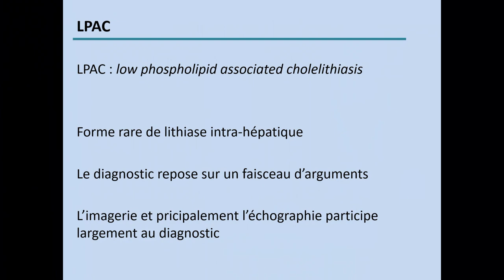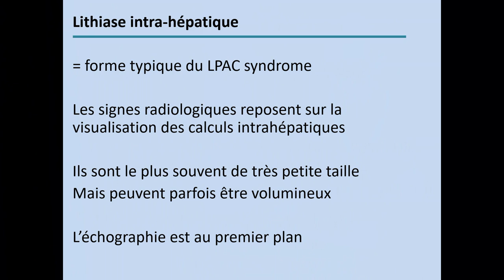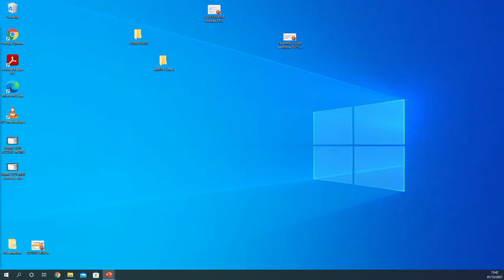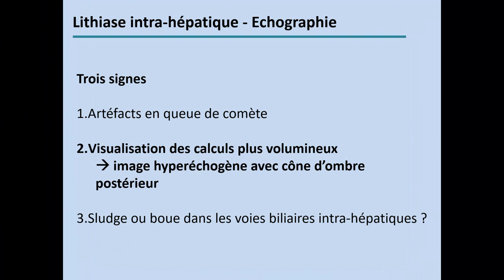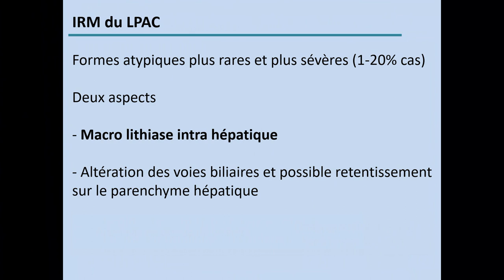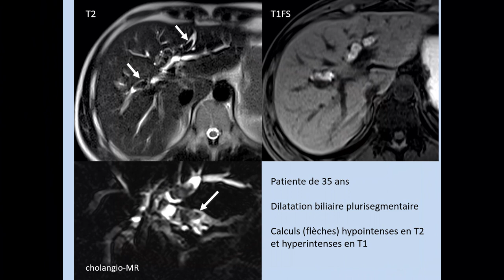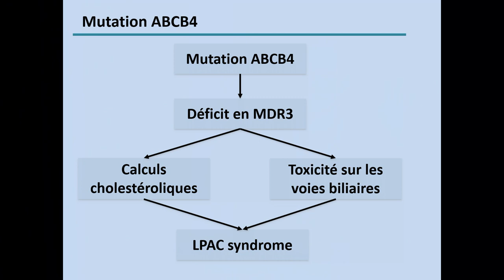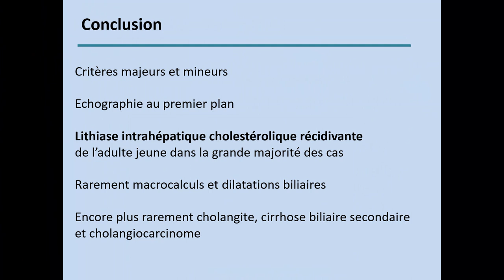Syndrome LPAC son spectre radiologique et ses corrélations au génotype - JAMRF 2021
Les Journées Annuelles Maladies Rares du Foie sont des journées à destination des professionnels de santé. Organisées par la filière Filfoie et par les Centres de Référence Atrésie des Voies Biliaires et Cholestases Génétiques, Maladies Inflammatoires des Voies Biliaires et Hépatites Auto-Immunes, et Maladies Vasculaires du Foie. L'édition 2021 a eu lieu à la Maison de la Chimie et en ligne, sur Zoom, les 30 novembre et 1er décembre.

Filfoie est une Filière de Santé Maladies Rares, labellisée par le Ministère des Solidarités et de la Santé, qui a pour objectif d’animer les relations et coordonner les actions de tous les acteurs professionnels et associatifs concernés par les maladies rares du foie.